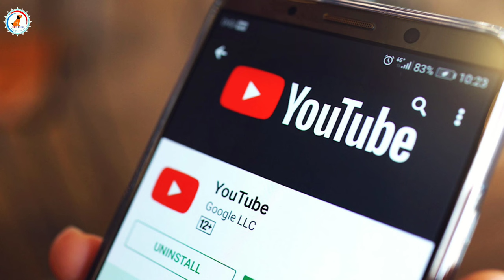इनमें से आप के लिए कौन सा अच्छा Guard डॉग है / Which is best guard dog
Hi,

Title :-What is the best guard dog ? This video looks at a few of the consequences that people don't consider before they get a guard dog. So if you're thinking about getting a guard dog, In this video we will see how you can choose a perfect guard dog for you by looking all important point. If are goining to buy or if you ready have one make sure you watch this video and think through all factors.

German shepherd guard dog
german shepherd guard dog training
Best guard dog
Dog training
Doberman guard dog
rottweiler dog guard command
Rottweiler dog breeds
best security dogs for home
best security dogs for families

 Some important video for you pet

1)Pedigree Adult Dry Dog Food
2)Pedigree Adult Dry Dog Food
2)Drools Chicken and Egg Puppy
1)Royal Canin Labrador Junior, 3 kg
2)Royal Canin Maxi Puppy, 4 kg